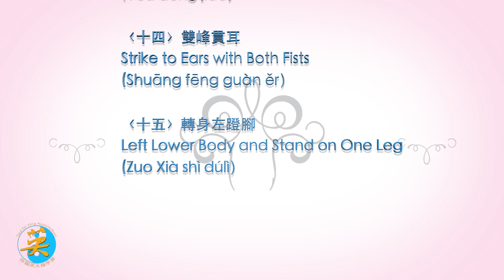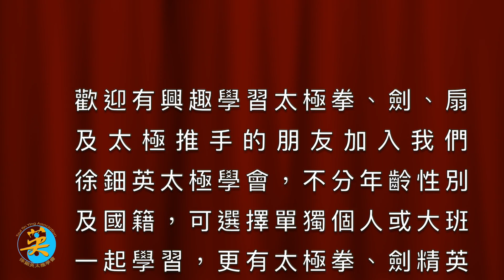24式太極拳(第五段)分段教學．24 style Taijiquan Online Teaching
WeChat : Tsuitinying